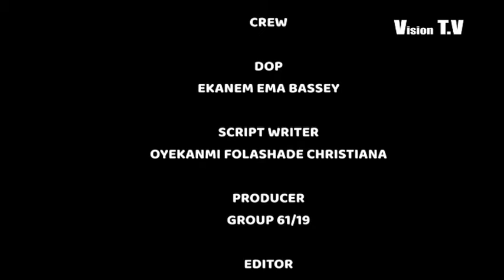COHABITATION (SCHOOL MARRIAGE)